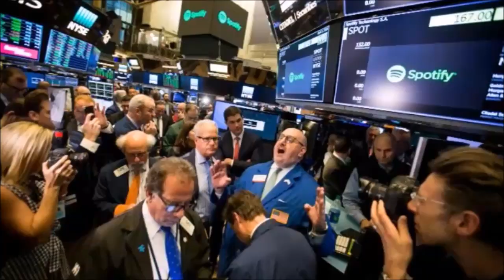🔴 TOP 11 LAS NOTICIAS INTERNACIONALES MÁS IMPORTANTES DEL DÍA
noticias loúltimo mundo 11 noticias urgentes en el mundo 5 de septiembre de 2022